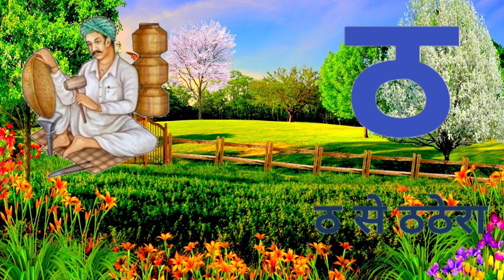अ से अनार आ से आम, हिंदी वर्णमाला, अआइईउऊ, कसे कबूतर, a se anar aa se aam, हिंदीस्वरब्यंजन#kidssong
अ से अनार आ से आम, हिंदी वर्णमाला, अआइईउऊ, क
से कबूतर, a se anar aa se aam, हिंदीस्वरब्यंजन
Hindi Varnmala
Hindi Varnmala Phonics Song
Hindi Phonics Song Hindi Varnmala Video
हिंदी वर्णमालागीत हिंदी वर्णमाला ध्वन्यात्मक गीत
हिंदी स्वरब्यंजन
हिन्दी वर्णमाला अ से ज्ञ तक हिन्दी शब्द बच्चे को कैसे सिखाएं हिन्दी वर्णमाला बच्चों को कैसे सिखाएं
ChunChun TV hindi varnmala geet
hindi varnmala varnmala ka se kabutar
हिंदी वर्णमाला
अ से अनार आ से आम क से कबूतर ख से खरगोश ग से गमला

@pradeep kids tv
@ChuChu TV Nursery Rhymes & Kids Songs
@Naima study
@ChuChuTV Hindi
@Infobells - Hindi
@Chhotu TV